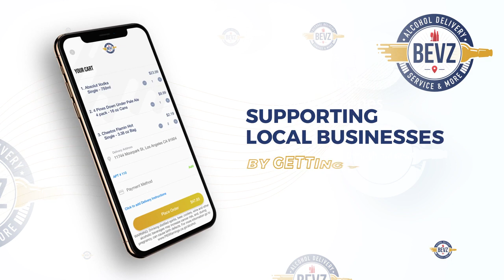Bevz app promo video ad